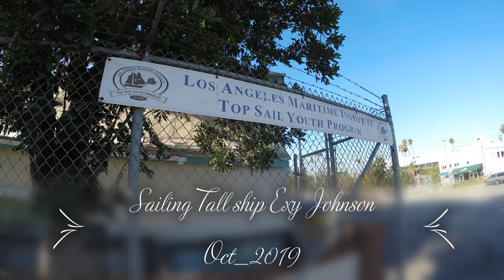Sailing Tall Ships Oct 2019